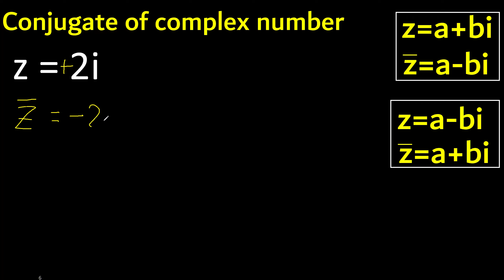Conjugate of 2i a complex number , an imaginary number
find conjugate of a complex number m316